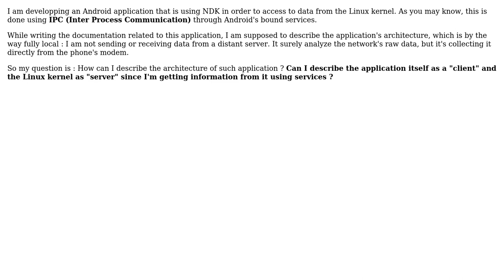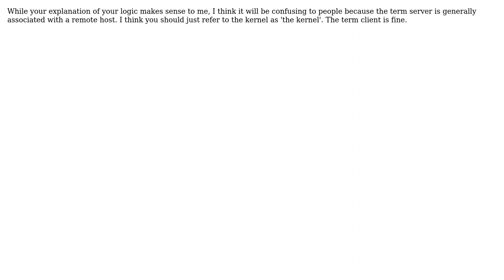Software Engineering: Can the Linux kernel be described as a Server? (3 Solutions!!)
Software Engineering: Can the Linux kernel be described as a Server?

With thanks & praise to God, and with thanks to the many people who have made this project possible! | Content (except music & images) licensed under CC BY-SA | Music | Images & others | With thanks to user Rob user Radhwen user ott user MUmla user JimmyJames and the Stack Exchange Network Trademarks are property of their respective owners. You are responsible for your own actions.